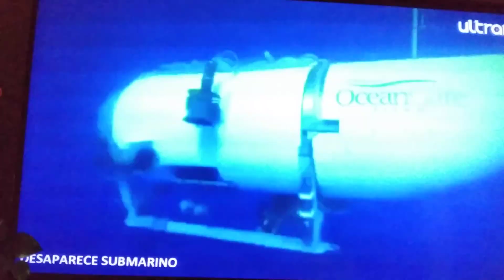#"REVELAN LA RAZON DE LA IMPLOSION"DEL TITAN #"RIP#"SUBSCRIBETE "Y DAME LIKE"POR FAVOR"GRACIAS "!!!